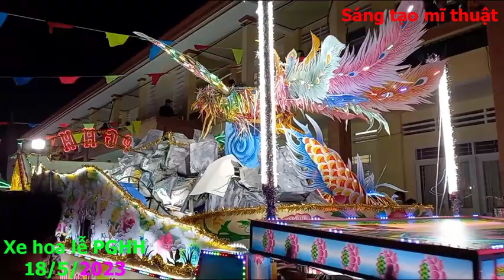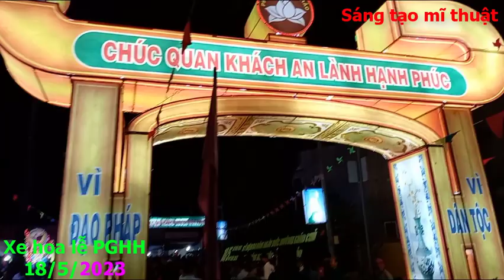Hàng triệu người về dự lễ PGHH 18/5/2023 tại An Hòa Tự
Hàng triệu người về dự lễ PGHH đêm 17/5/2023 tại An Hòa Tự